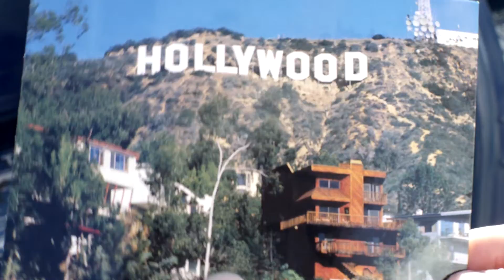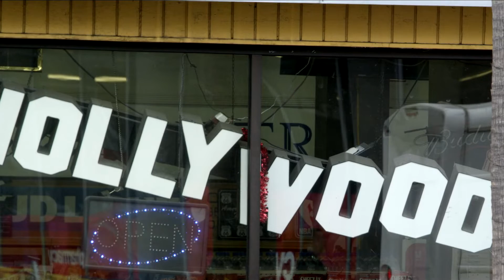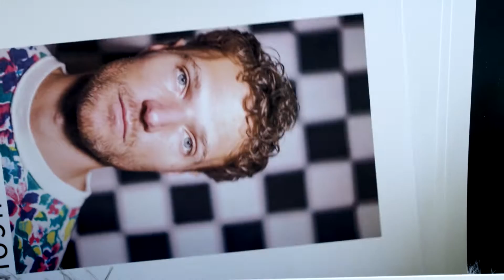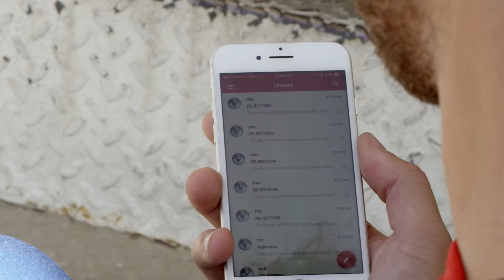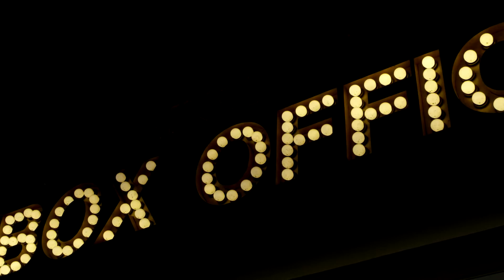Rich Aucoin - The Dream (Official Video)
Director: Mike Bromley
Song: "The Dream" by Rich Aucoin

RICH AUCOIN
THE DREAM

WRITTEN BY  RICH AUCOIN

PRODUCED BY  RICH AUCOIN
                            JOEL WADDELL

VOCALS   RICH AUCOIN
    MELANIE STONE
    BABETTE HAYWARD

INSTRUMENTS  WURLITZER ELECTRIC PIANO
    CLAVINET ELECTRIC HARPSICHORD
    FENDER RHODES ELECTRIC PIANO
    DOHERTY UPRIGHT PIANO
    MOOG OPUS 3
    ROLAND JD-XI VOCODER
    PERFORMED BY RICH AUCOIN

    MAJESTIC DELUXE VIBRAPHONE
    PERFORMED BY PAUL AUCOIN

    PEARL DRUMKIT
    PERFORMED BY TAYLOR KNOX

    SELMER MARK 6 TENOR SAXOPHONE
    PERFORMED BY JOSEPH SHABASON

RECORDED BY JEFF MCMURRICH AT SONOLOGY, TORONTO
    PETER CHAPMAN AT MILKSHAKE MUSIC, TORONTO
    DAVID PLOWMAN AT THE NOOK, TORONTO
    DIEGO MEDINA AT OLD CONFIDENCE LODGE, RIVERPORT
    JOEL WADDELL AT PINE STUDIOS, DARTMOUTH
    DARREN VAN NIEKERK AT SONIC TEMPLE, HALIFAX
    RICH AUCOIN AT UNDERGROUND, HALIFAX

MIXED BY  HOWIE BECK AT STUDIO H, TORONTO

MASTERED BY NOAH MINTZ AT LACQUER CHANNEL, TORONTO

PUBLISHER THIRD SIDE MUSIC
MANAGEMENT ARTS & CRAFTS